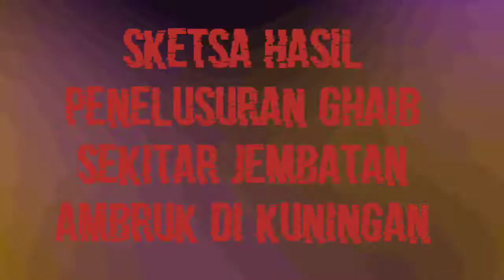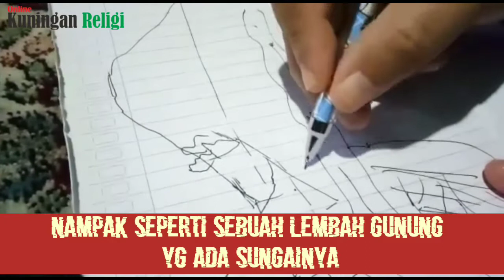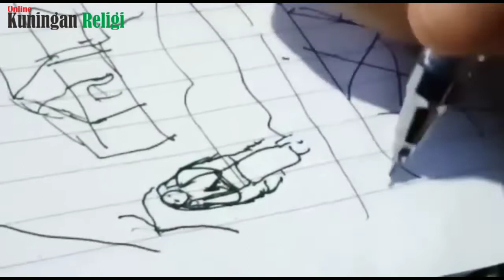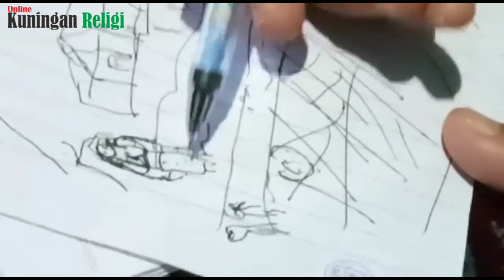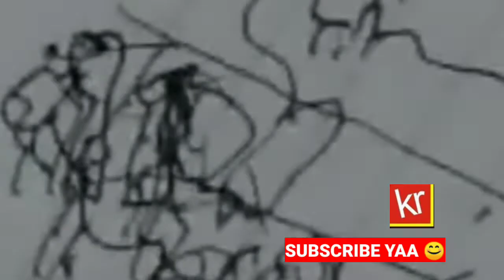Sketsa Penampakan Hasil Penelusuran Ghaib di Lokasi Jembatan Ambruk